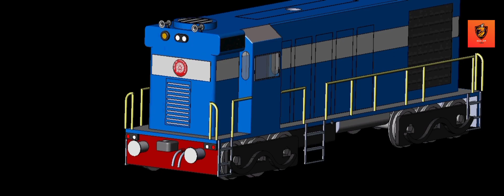Indian Railway Diesel Locomotives 3d model in solidworks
Indian Railway's Diesel locomotive 3d model.Design in solidworks software.